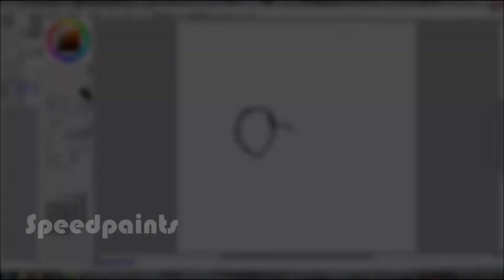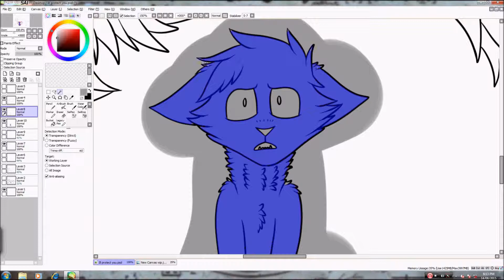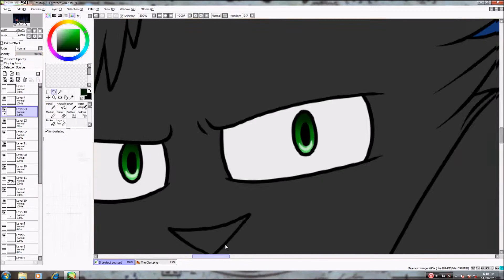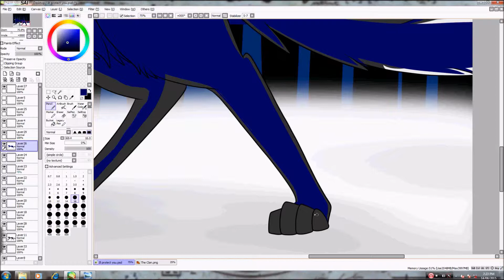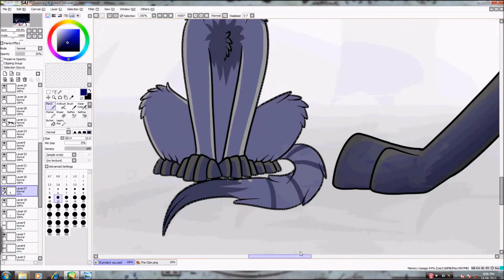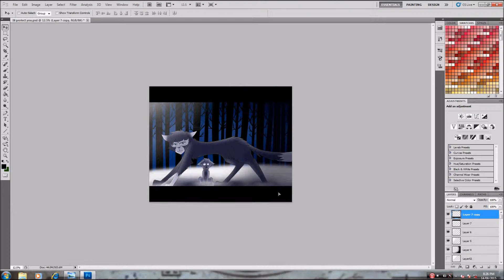Ashesfordayz Speedpaint - Warriors OC's -Cinderclaw and Ivykit - I will protect you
Ive had this idea in my mind for a while